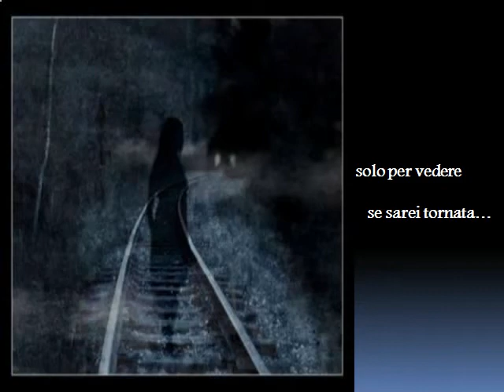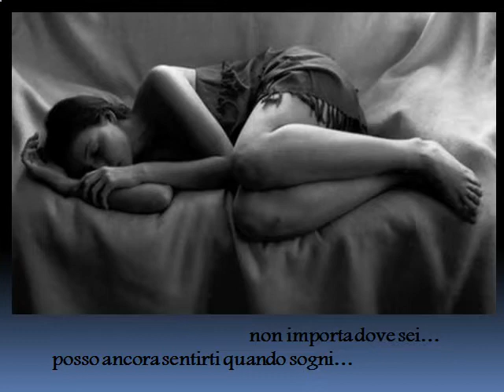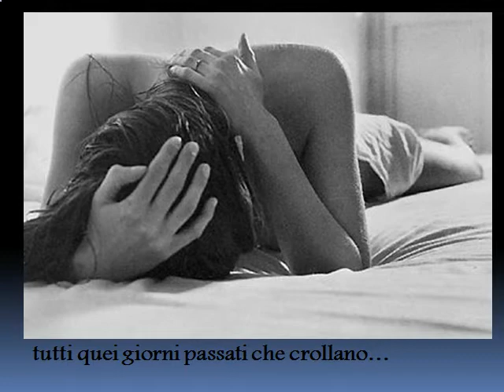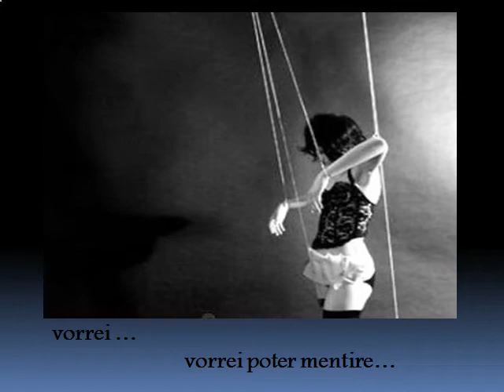The Smashing Pumpkins - Drown (Traduzione)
"You've traveled very far
Just to see if I'll come around, when I'm down
All of those yesterdays
Coming around..."